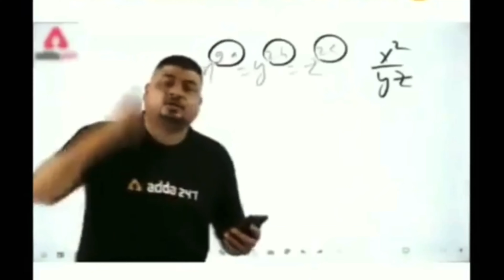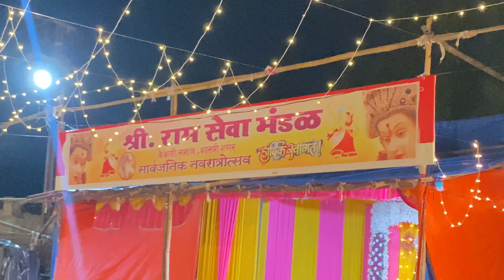￼ Happy Navratri ￼ Oh Garba 🙏❤️￼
Happy Navratri to all of you 2022.

 playing the Garba and all festivals is so nice make sure your video watch the video and join and share with your friends and all the family members like this video